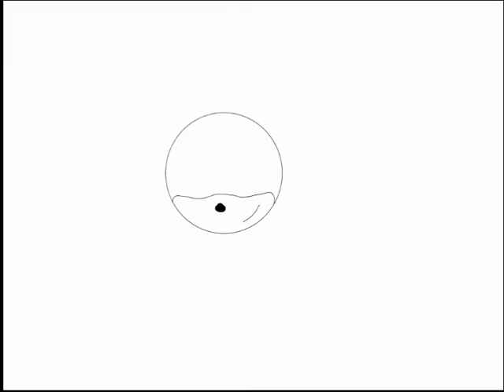Drawing Modern Sonic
pictures taken by Taysum Cutler (Me)